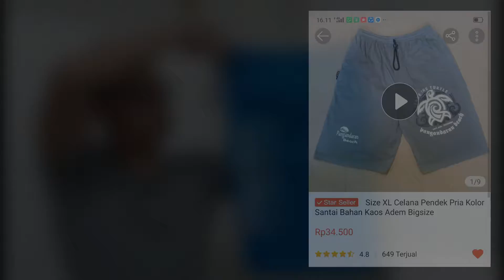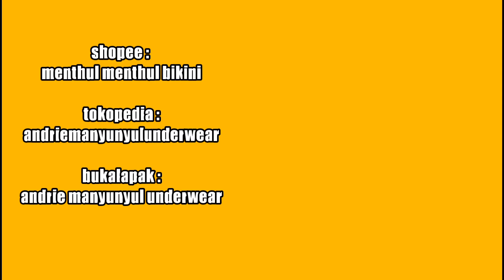beneran adem !! shopee haul celana pendek bahan kaos !! kolor pangandaran yang nyaman untuk harian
di video ini menjelaskan tentang celana pendek pria yang termasuk dalam bagian review celana bahan adem ,
versi channel menthul menthul,

celana pendek pria ini cukup laris baik di shopee,
tokopedia dan bukalapak,

karana celana ini benar benar menggunakan bahan kaos yang sangat adem

bahan celana pendek cowok ini real celana bahan adem,

dan celana pendek pria ini hadir dengan beberapa size,
ada size L XL dan XXL

untuk xxl real celana nya besar banget,
sangat cocok untuk anda yang ingin meminang celana pendek xxl / celana pendek gendut ...